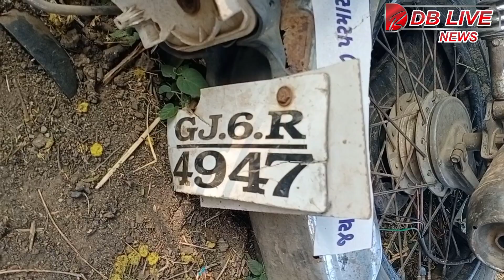રાજગઢ રોડ ઉપર સ્વીફ્ટ કાર અને બાઈક વચ્ચે ગમખ્વાર અકસ્માત સર્જાયો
રાજગઢ રોડ ઉપર સ્વીફ્ટ કાર અને બાઈક વચ્ચે ગમખ્વાર અકસ્માત સર્જાયોઅકસ્માત